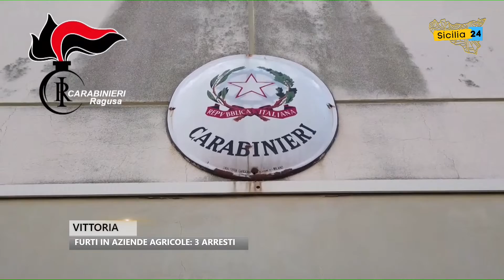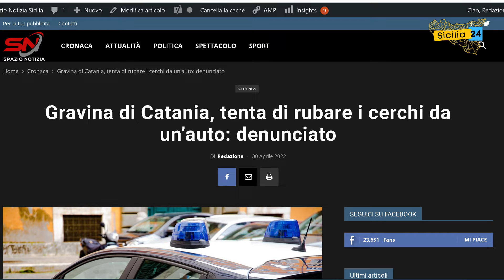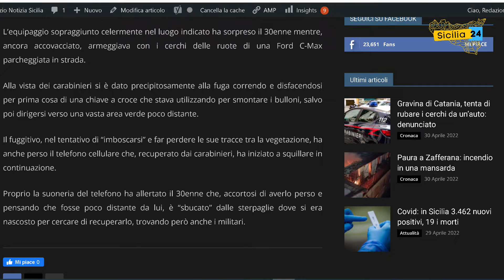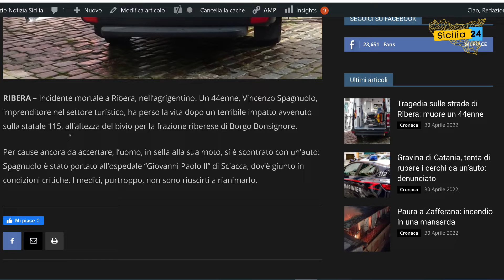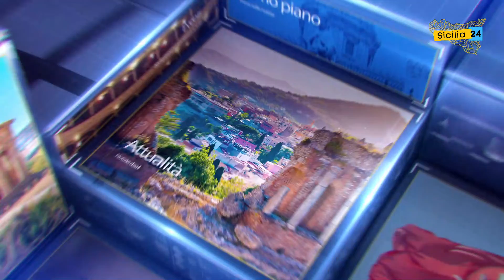Spazio Notizia (sabato 30 aprile, edizione delle 11)